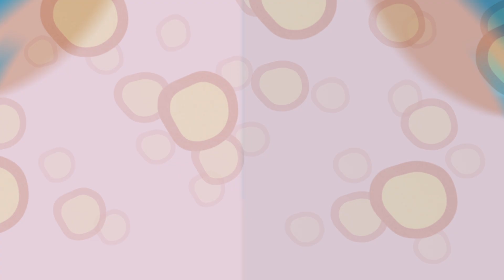Why 10% Could Make a Huge Difference!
This video from Breakthrough Cancer Research is asking the public to learn more about what causes cancer and tell you one way to
decrease your cancer risk. Our '10% Can Make a Huge Difference' video is highlighting research-based information about the link between fat and cancer and tell you why a 10% weight loss can have an important and vital impact.  With over 36,000 people diagnosed with cancer each year in Ireland, the campaign is aiming to help people make informed choices for themselves and their families. For more information about What causes cancer & to support Breakthrough Cancer Research go